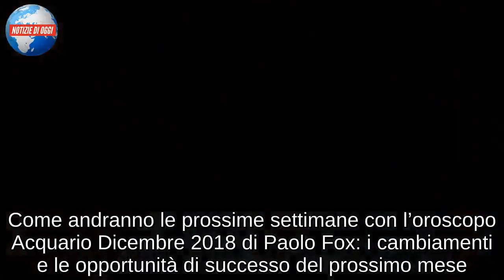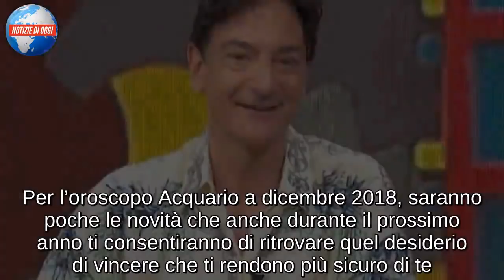Oroscopo Acquario Dicembre 2018 di Paolo Fox: si volta pagina!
Come andranno le prossime settimane con l’oroscopo Acquario Dicembre 2018 di Paolo Fox: i cambiamenti e le opportunità di successo del prossimo mese.

Anche per i nati sotto il segno dell’Acquario è iniziato un periodo di interessante recupero. Per tanto tempo hai dovuto fare i conti con Giove dissonante, tante sono state le difficoltà, anche dal punto di vista economico finanziario, che hai dovuto sostenere negli ultimi anni. Il tuo entusiasmo nel creare sempre qualcosa di nuovo e di stimolante ti ha aiutato a superare anche momenti di crisi.

Anche perché sei un segno forte e che riesce a farsi scivolare le cose di dosso e a ripartire da zero in qualsiasi momento. La fatica che hai dovuto sostenere negli ultimi mesi potrà essere messa da parte. Per l’oroscopo Acquario a dicembre 2018 può approfittare di qualche piccolo colpo di fortuna.

Possono esserci proposte interessanti che fino a poco tempo fa ti sembravano impensabili. Certo è che un segno “confusionario” come il tuo potrebbe fare fatica a riemergere nell’immediato. Hai bisogno di tempo per sistemarti, per prendere consapevolezza della tua nuova condizione prima di poter ripartire e metterti in gioco in un nuovo contesto.

Questa fase di transizione però può essere superata con successo. Se al tuo fianco hai segno di Terra veloce e pragmatico come Toro, Capricorno o Vergine, allora sarà molto più facile riuscire ad andare avanti. Le coppie che hanno superato una crisi negli ultimi mesi, hanno voglia di ricominciare. Il grafico segnala un buon recupero per i sentimenti. Si è discusso in passato per la gestione della vita quotidiana. Andare avanti con nuovi ritmi e con nuove consapevolezze accende anche l’entusiasmo e la tua curiosità nei confronti del futuro. Proprio per questo motivo, se un ex prova a rifarsi vivo, sarà il caso di valutare bene se vale la pena di vivere emozioni che già una volta hai deciso di allontanare dalla tua vita.

Oroscopo Acquario Dicembre 2018 di Paolo Fox: cambiamenti in amore, studio e lavoro
Dal punto di vista lavorativo ora sembrano esserci novità interessanti che ti consentiranno di poter approfittare di una maggiore stabilità. Per molti mesi hai dovuto fare i conti con una condizione precaria. Sei stato succube degli eventi, e nonostante gli sforzi, i risultati difficilmente erano all’ altezza delle tue aspettative. Adesso è arrivato il momento di voltare pagina. E’ inutile insistere con progetti che fanno fatica a decollare, e che nonostante il tuo impegno, non ti hanno ancora portato i risultati sperati. Non sottovalutare le novità, è iniziato un nuovo periodo della tua vita che potrebbe anche implicare il desiderio di fare un nuovo lavoro o di mettersi in gioco in un nuovo contesto.

Per l’oroscopo Acquario a dicembre 2018, saranno poche le novità che anche durante il prossimo anno ti consentiranno di ritrovare quel desiderio di vincere che ti rendono più sicuro di te. Per il momento però si va avanti a fatica, e soprattutto i single potrebbero avere b